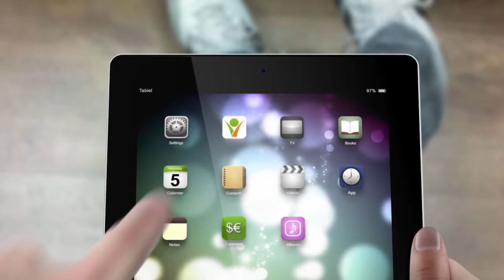Médecine morphologique anti age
Dr Moutapam - Spécialisé en médecine morphologique anti age
Soins médecine morphologique anti age  :

Comblement des rides du visage
Comblement des rides des mains
Nutrition et Micronutrition
Obésité et Cellulite
Epilation au Laser Médical
Mésolift
Peelings
Comblement par Acide Hyaluronique,
Comblement par Radiesse
Soins de rajeunissement de la peau
Taches cutanées
Rajeunissement du visage
Rajeunissement du cou
Rajeunissement des mains
Épilation au laser Médical
Nutrition et Obésité
Radiesse
Toxine botulique

Plus de renseignements sur la médecine morphologique anti age ?
N'hésitez plus à contacter le Docteur Moutapam

Tél : 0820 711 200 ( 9 cts la minute + surcout depuis un mobile)